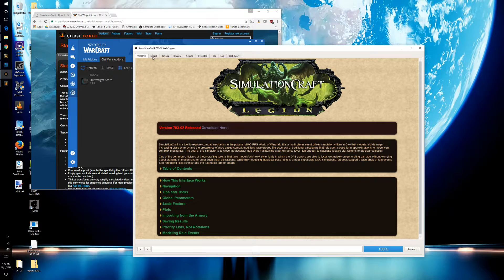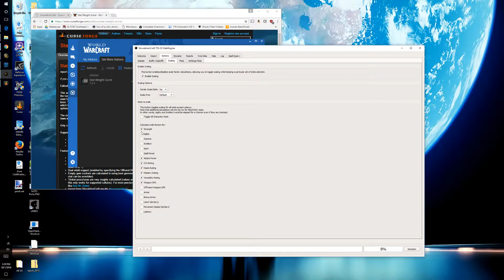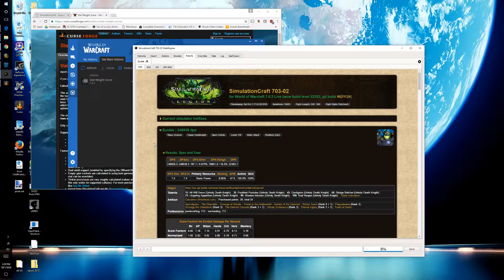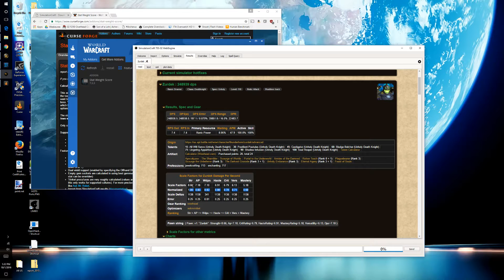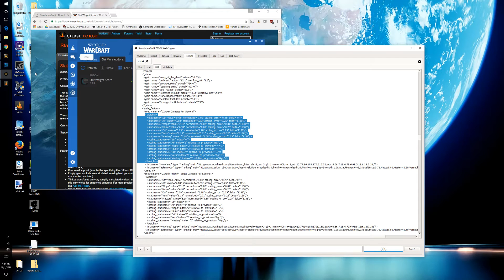Optimizing gear with SimulationCraft & Stat Weight Score